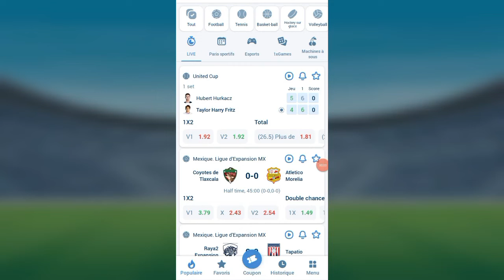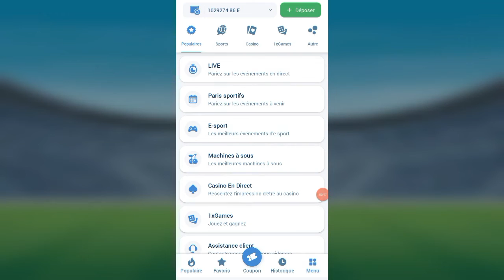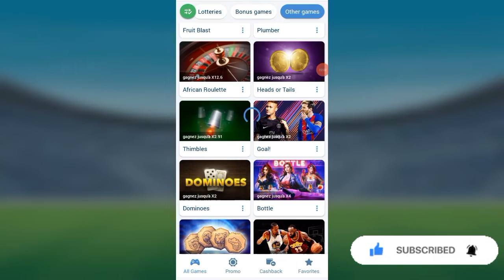faille 1xgames gagner 4000 f en 30 seconde avec cette astuce